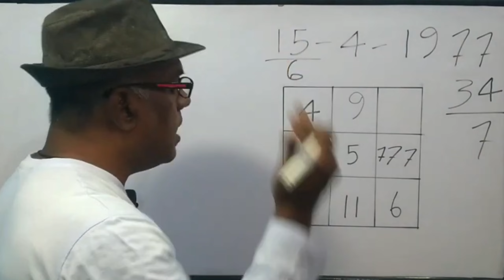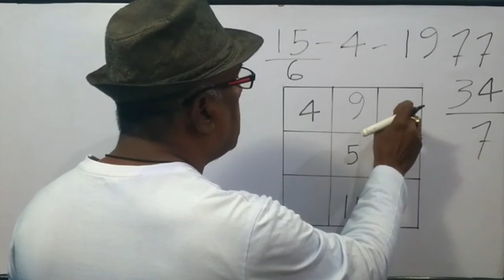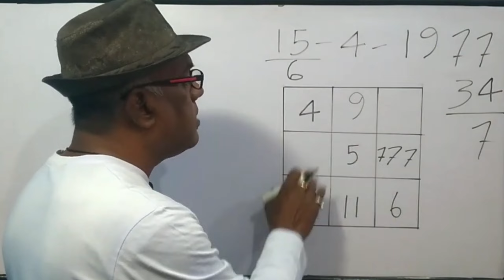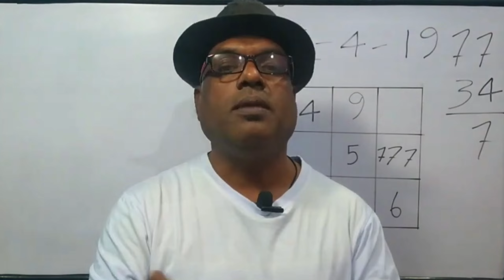खुद की DOB से जाने राजयोग | Discover Your Rajyog Secrets Through DOB | Learn Numerology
Discover Rajyog Secrets on Your DOB | खुद की DOB से जाने राजयोग | Learn Numerology with Arun Pandit

Raj Yog kya hai? Apki DOB mein Raj yog hai kya ? | Numerology | Astrology

Rajyog Secrets & Your DOB | खुद की DOB से जाने राजयोग - PART 1 | Learn Numerology with Diva Pratihast

What is RAJYOG । क्या होता है RAJYOG? | Must
Watch | Numerology | Astrology | Mulank |Bhagyank

Raj Yog Numerology | Raj Yog kya hai? Apki DOB mein Rajyog hai kya ?

Discover Rajyog secrets of your DOB-खुद की DOB से जाने राजयोग | Lo Shu Grid-Numerology-Astrology

क्या आपके अंकों में है राजयोग ? RAJYOG KINGMAKER COMBINATION IN BIRTHDATE-Jaya Karamchandani

rajyog
rajyog shorts
rajyoga meditation
rajyoga meditation by bk shivani
rajyog by arun pandit
rajyoga meditation shivani in hindi
rajyogi bano rajyogi
rajyog kya hota hai
rajayoga odia serial
rajyog in kundli
rajyog kaise pata kare
rajyog kaise karen
rajyog kaise banta hai
rajyog kaise kare
rajyog kaise karte hain
rajyog kaise nikale
rajyog kaise dekhe
rajyog kaise prapt kare
rajyog kaise kare bk shivani
rajyog kaise hota hai
rajyog kya hai
rajyog kya hota h
raiyog kya hota hai in hindi
rajyog kya hota hai podcast
viprit rajyog kya hota hai
parashari rajyog kya hota hai
gajkesari rajyog kya hota hai
silver rajyog kya hota hai
rajyog kaise nikale
rajyog kaise nikalte hain
neechbhang rajyog kaise banta hai
golden rajyog kaise nikale
silver rajyog kaise nikale
rajyog ka arth
rajyog ka abhyas
raja yoga aaj ka episode
rajyoga meditation ka anubhav
raj yog anubhav ki vidhi bk rajiv gupta
what is the meaning of rajyog
rajyog ka asli roop
rajyog ka asli naam
rajyog ka asli sach
rajyog ka asli naam kya hai
astrology
numerology
rajyog
खुद की DOB से जाने राजयोग
Rajyog Secrets
power of numerology
numerology 2024
what is rajyog
learnastrology
vedic astrology
dob se jane rajyog
the power of numerology
golden rajyog
rajyog in numerology
spirituality
rajyog astrology
क्या होता है rajyog?
yogas in numerology
secrets of rajyog
how to calculate numerology
astrologer
bhagyank